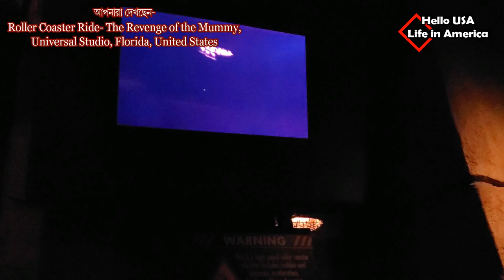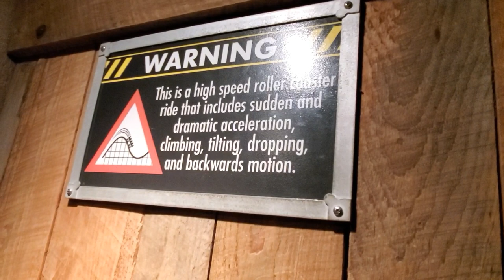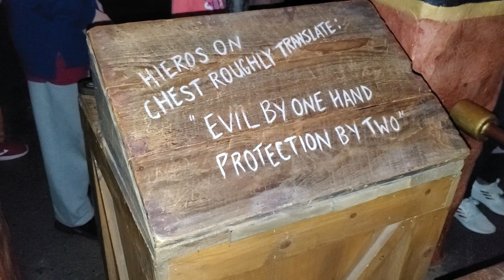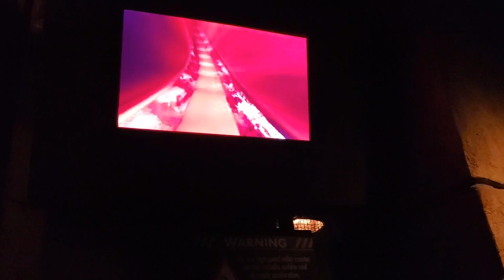আমেরিকার মানুষগুলো বাংলাদেশের মানুষদের মতো মজা করতে খুব পছন্দ করে। Hello America